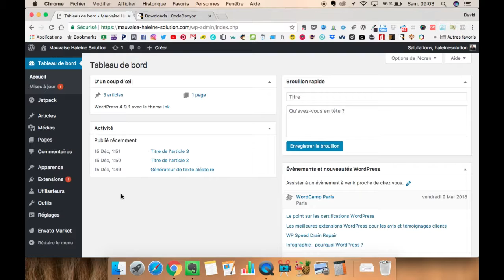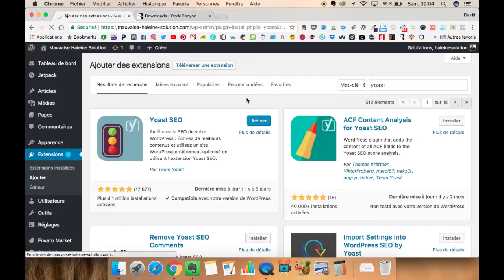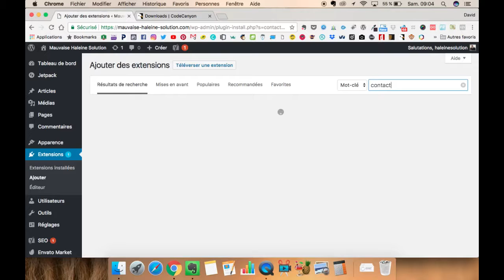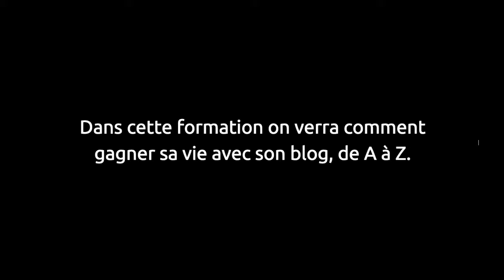⚡️ INSTALLER UNE EXTENSION GRATUITE SUR WORDPRESS